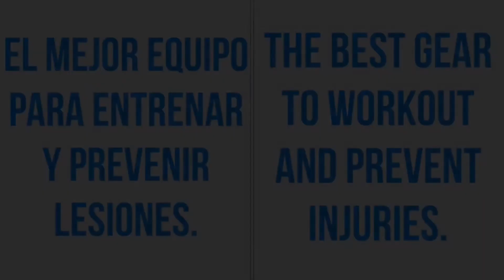EXCELLENT GEAR TO PREVENT INJURIES | EXCELENTE EQUIPO PARA PREVENIR LECIONES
Funcional equipment to prevent injuries when doing exercises.Excellent  equipment to workout, and a lot of heath benefits to Improve balance, strength training, and avoid injuries. You can use this equipment at home or any place you go.

Equipo funcional para prevención de lesiones al hacer ejercicios. Excelente equipo para hacer ejercicios y grandes beneficios para mejorar el balance, fuerza y evitar lesiones. Este equipo puede usarse en casa o cualquier lugar que desee.